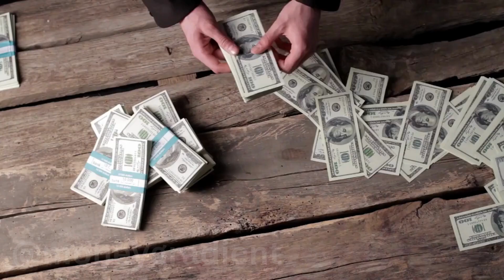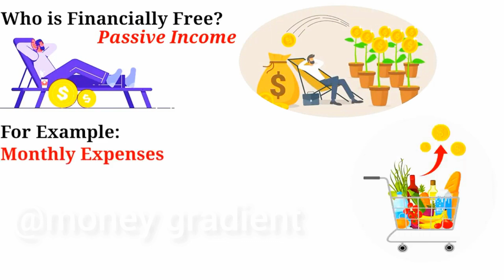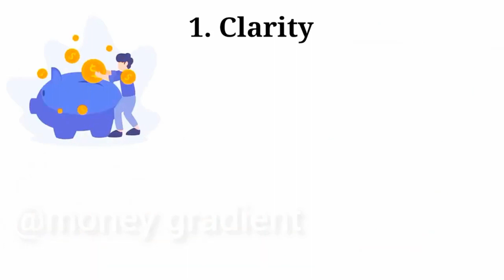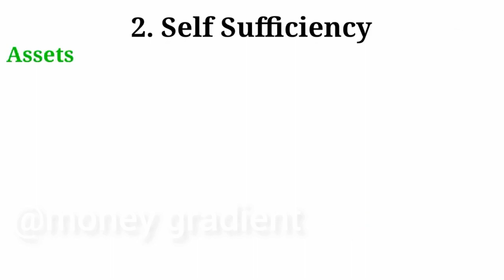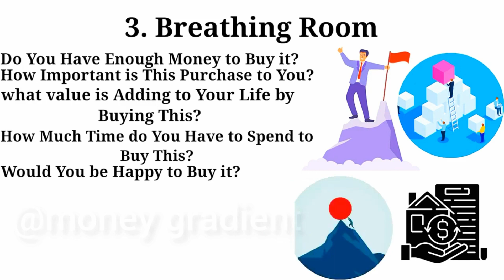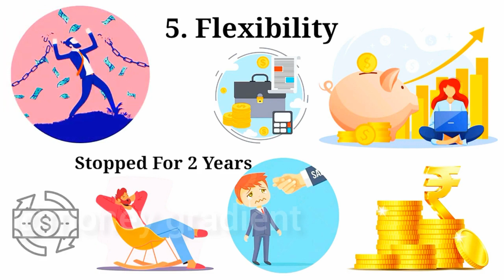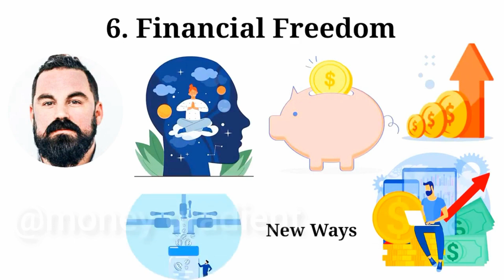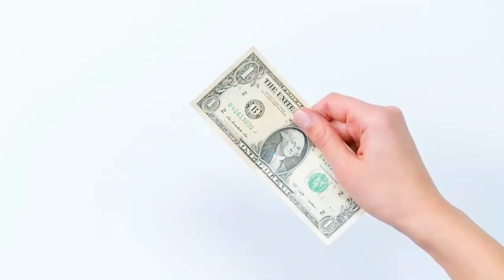Financially Free होने के Secret Rules : Complete "Financial Freedom Guide"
In This Video We Have Discussed how We Can "आखिर क्या है वो रहस्य Who Can Make Financially Free In Early 50's" which have taken from the book the financial freedom
"आखिर क्या है वो रहस्य Who Can Make Financially Free In Early 50's: Financial Freedom Journey "

a) what is financial freedom .
b) how to become financially free .
c) steps to gain financial freedom ,
much more to know so watch complete video .

important facts covered from :-
1) A To Z Share Market
2) Indian Share Market for Beginners
3) Intraday Trading

REQUIRED TAGS :
आखिर क्या है वो रहस्य Who Can Make Financially Free In Early 50's
Financial Freedom Journey
money gradient,financial education,rich mindset,how to become rich,how to earn money,जानिए करोड़पति बनने के सात तरीके,7 Millionaire Secrets Revealed,secret of millionaire mind,secret of millionair,how to become millionair,the richest man in babylon,babylon,financial freedom,From "The Richest Man in Babylon",money,richest man in babylon,richest,the richest,आखिर क्या है वो रहस्य,Who Can Make Financially Free,In Early 50's,Financial Freedom Journey